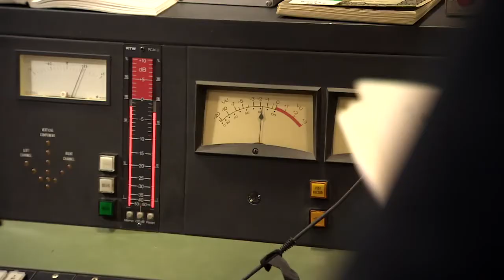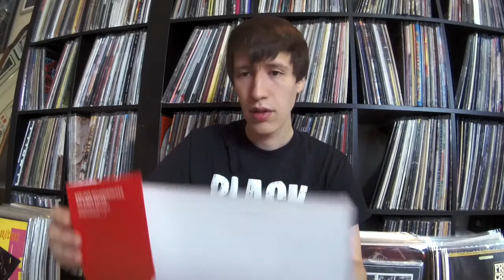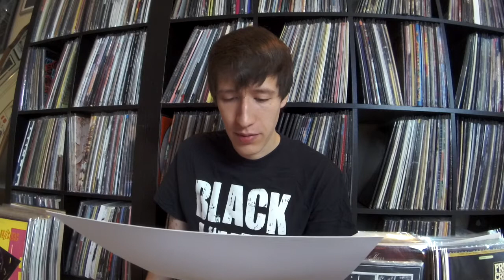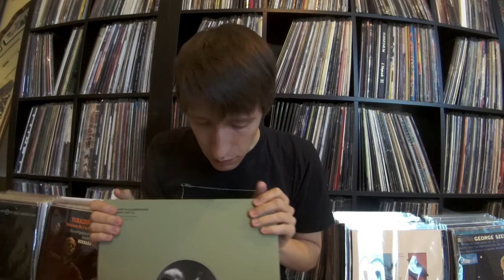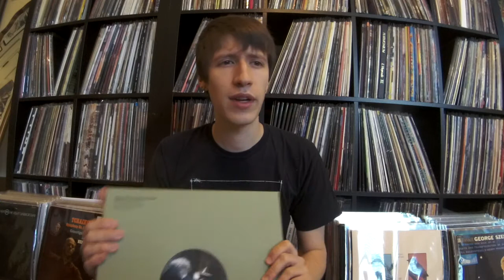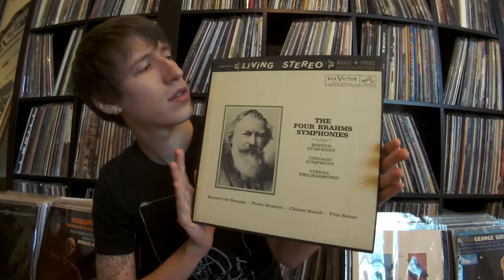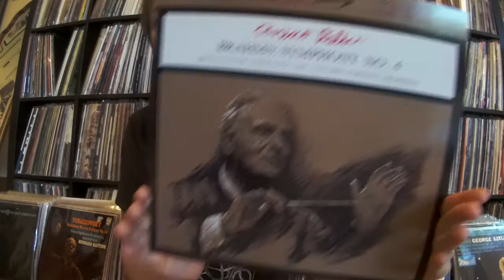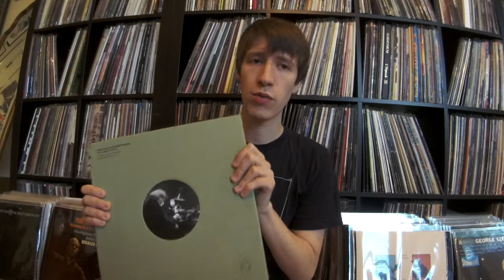The Brahms Symphonies: Direct to Disc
Unboxing and review of this fantastic set recently released by the Berlin Philharmonic.